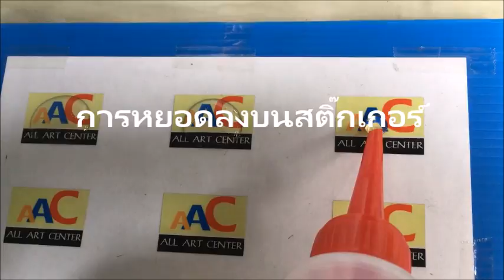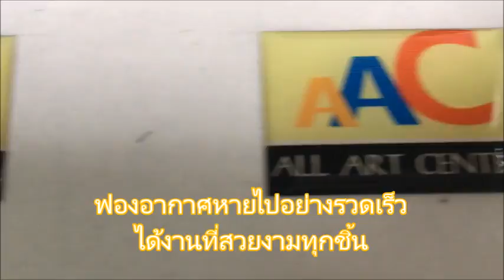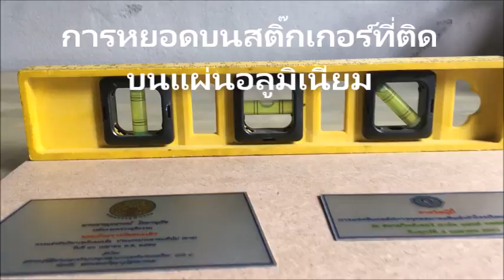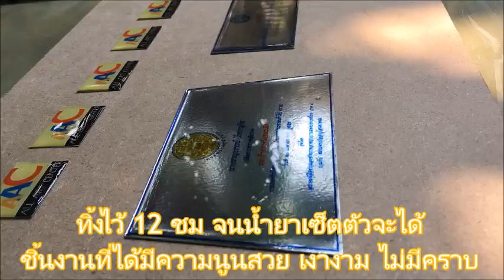การเคลือบด้วย Epoxy Resin เคลือบแข็งใส บนพื้นผิวต่าง ๆ : How to Coat Clear Epoxy Resin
EpoxyResin อีพ็อกซี่ เรซิ่น เคลือบแข็งใส สามารถนำไปเคลือบได้หลากหลาย ได้งานที่ นูนสวย เงางาม ทนทาน ไม่เป็นคราบ ใน VDO นี้จะเน้นการ เคลือบใส บน สติ๊กเกอร์ แผ่นอลูมิเนียม และ ท๊อปโต๊ะไม้ ไม่ผสมสีเพื่อให้เห็นพื้นงาน

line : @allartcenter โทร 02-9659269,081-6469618